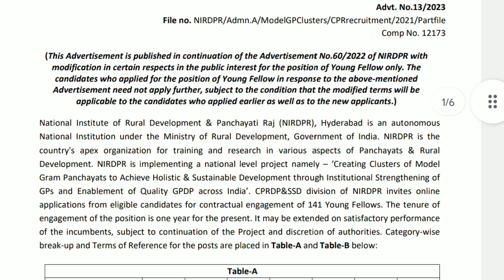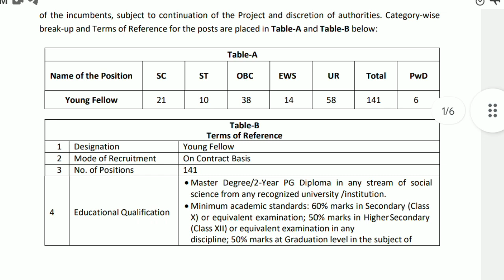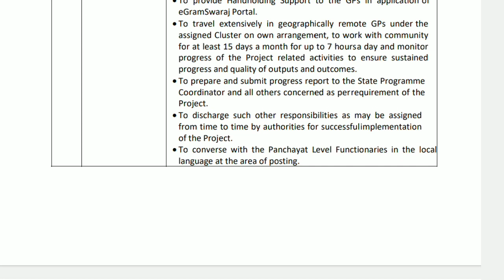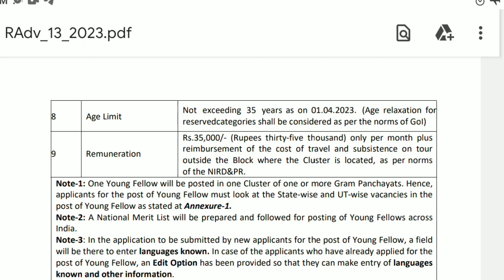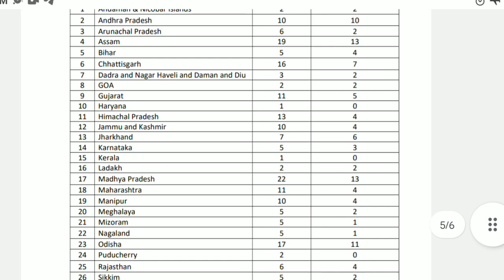పంచాయతీ రాజ్ శాఖలో ఉద్యోగాలు| Latest Government Jobs Recruitment in Telugu | NIRDPR Jobs Recruitment